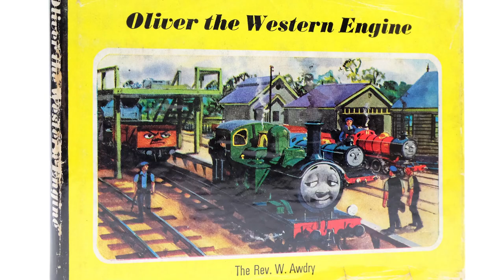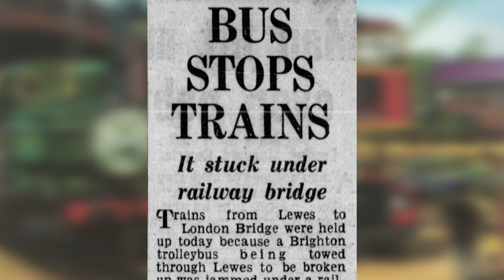The REAL Story of Bulgy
How an incident at Lewes High Street, Sussex in 1958 inspired a red and rude bus...

Special thanks to @yeenwithgoggles for designing the thumbnail!

Images and footage courtesy of:
TheUnluckyTug
Flickr
The Friends of Lewes Group

This video is for general audience.